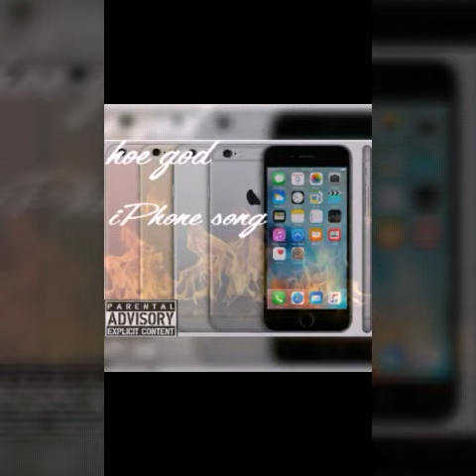IPhone Song Remix(Like Comment Subscibe)